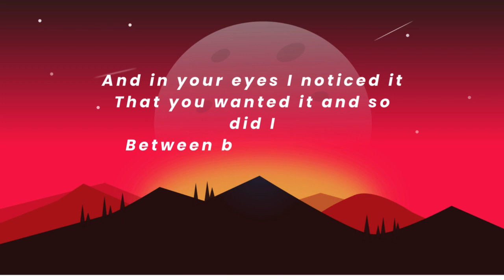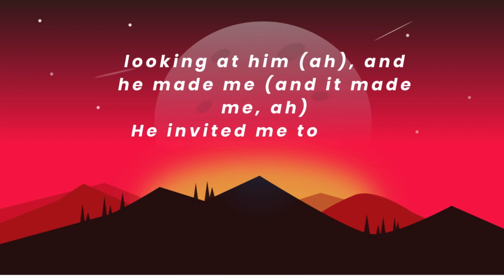karol g ay dios mío lyrics english